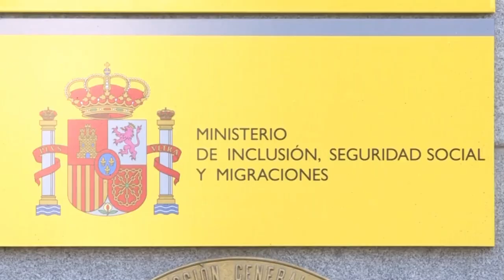💥Daniel Lacalle destapa el devastador engaño de la S.S y advierte: No habrá pensiones para todos💥